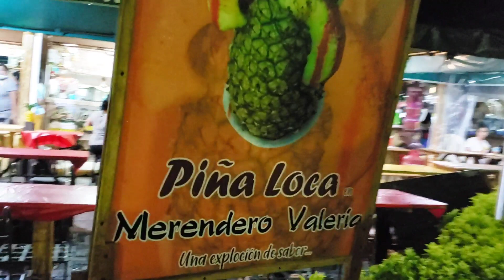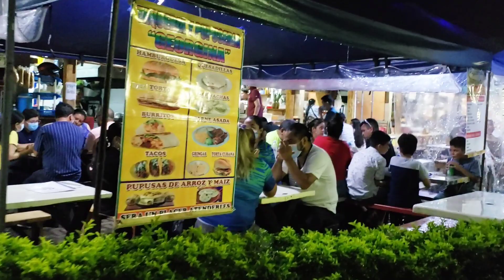- Conociendo Nahuizalco 🥳 || me cayó el agua 😂😂